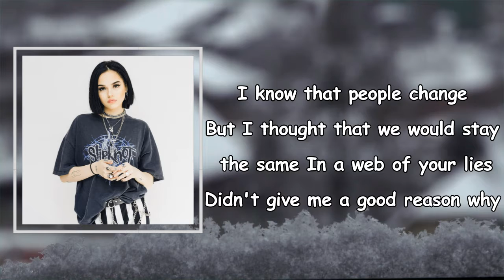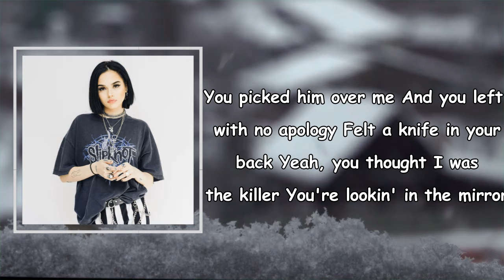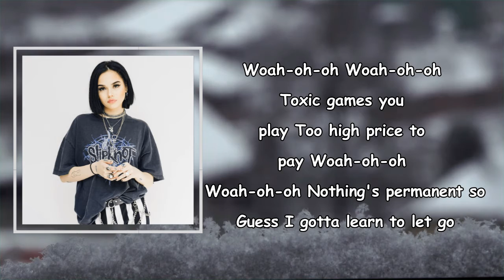Maggie Lindemann - Crash and Burn Lyrics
Songs: Crash and Burn by Maggie Lindemann
Album

Crash and Burn Lyrics:

I know that people change
But I thought that we would stay the same
In a web of your lies
Didn't give me a good reason why
A stupid fight
Set us alight
Why can't we talk about it?
You're always walkin' out
You make it worse
You never learn
I don't know how to fake it
When we're disintegrating
No return
We'll crash and burn
You picked him over me
And you left with no apology
Felt a knife in your back
Yeah, you thought I was the killer, you're lookin' in the mirror
You never learn
When we're disintegrating
No return
Whoa
Whoa
Toxic games you play
Too high price to pay
Whoa
Whoa
Nothing's permanent so
Guess I gotta learn to let go
You never learn
When we're disintegrating
No return